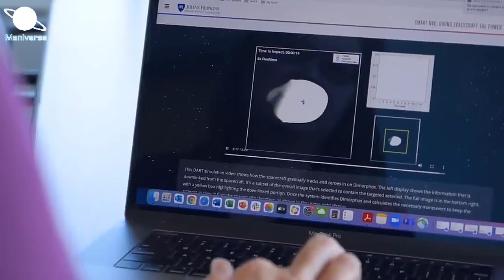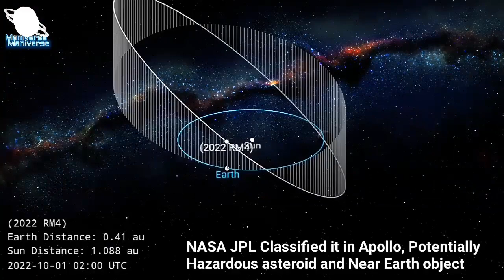2022 RM4 Asteroid | All about Asteroid Passing Close to the Earth on 1 November 2022 | Maniverse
A "potentially hazardous" asteroid, almost the size of the world's tallest skyscraper, will pass Earth next week.

Live Science reports that the asteroid, called 2022 RM4, has an estimated diameter of 1,083-2,428 feet or 330-740 meters, just under Dubai's 2,716-foot-tall Burj Khalifa, the tallest building in the world. The asteroid will barely pass our planet at around 52,500 mph, roughly 68 times the speed of sound.
The actual distance between Earth and the asteroid is six times the Earth's distance from the moon, Forbes reports, which is very close by cosmic standards. The asteroid will approximately come within 1.43 million miles of Earth when it reaches its closest approach on Nov. 1.
Astronomers at the Panoramic Survey Telescope and Rapid Response System in Haleakala, Hawaii, discovered the 2022 RM4 on Sept. 12, according to Forbes. NASA’s Jet Propulsion Laboratory classes it as a near-Earth object, an Apollo-type object and a potentially hazardous asteroid.